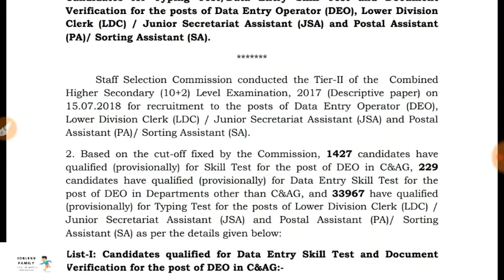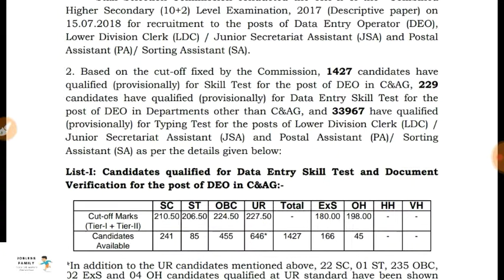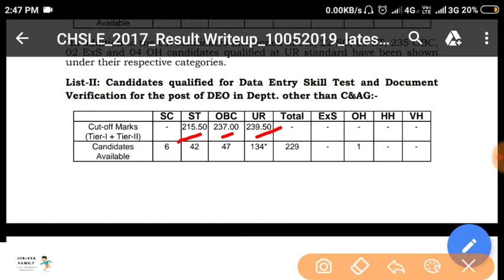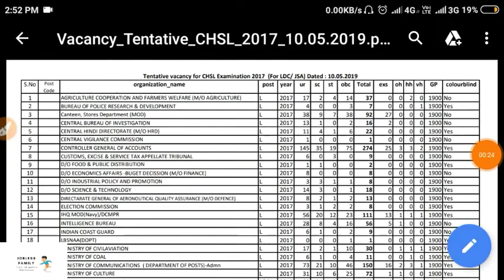SSC CHSL 2017 Result ( Cut-off) Published||tentative vacancy list||check now